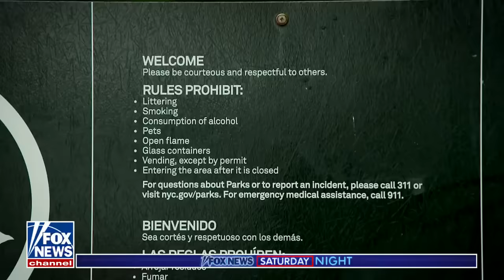Kat Timpf attempts to learn how to shred without ending up in the hospital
Fox News' Kat Timpf tries her hand at skateboarding on the latest edition of 'Kat Tries Things' on 'Fox News Saturday Night.'